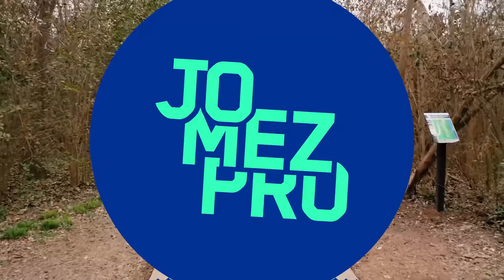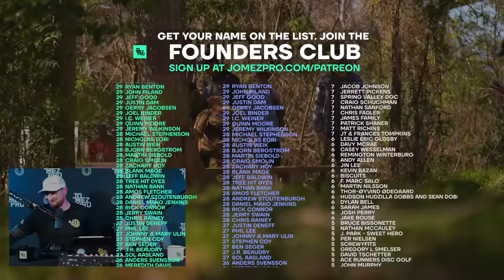2022 Waco Annual Charity Open | R2F9 | McBeth, Humphries, Carl, Fish | Jomez Disc Golf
Card: Paul McBeth, Luke Humphries, Nicholas Carl, Andrew Fish
Course: Brazos Park East | bEast | Waco, Texas
BigBarri Commentary: Jeremy "Big Jerm" Koling & Paul "Uli" Ulibarri

Chapters
00:00 Start
00:29 PLAYER PROFILES
01:40 HOLE 1
07:58 HOLE 2
11:58 HOLE 3
15:04 HOLE 4
19:48 HOLE 5
22:45 HOLE 6
25:28 HOLE 7
29:09 HOLE 8
32:45 HOLE 9
37:47 UDISC LEADERBOARD CHECK-IN
41:24 FOUNDERS CLUB LIST